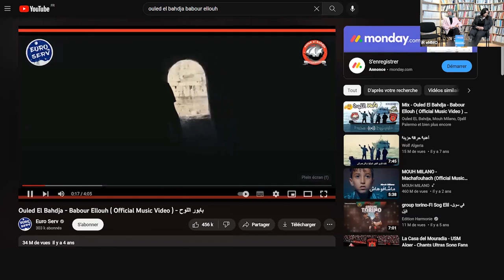« Brûleurs »: traversée clandestine vers l’Europe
Midi de l'iReMMO - « Brûleurs »: traversée clandestine vers l’Europe
13 mars 2023

Présentation du livre de Neïla Romeyssa "Brûleurs" (coll. La Grenade, JC Lattès, 2023)

Rencontre avec:
Neïla Romeyssa, créatrice du média "Commun exil" où elle recueille et publie des témoignages de personnes exilées. Elle est également fondatrice du podcast "Algéroisement vôtre", dans lequel elle raconte avec poésie ses souvenirs d’Alger, où elle a vécu jusqu’à ses dix-huit ans.

Catherine Wihtol de Wenden, juriste et politologue, directrice de recherche émérite au CNRS, rattachée au CERI (Science Po Paris). Elle a été consultante auprès de l’OCDE, du Conseil de l’Europe et de la Commission européenne, ainsi qu’”expert externe” auprès du Haut Commissariat des Nations unies pour les réfugiés. Elle est l’autrice de nombreux travaux et ouvrages, dont "Atlas des migrations" (Autrement, 2021, 6e édition), "Géopolitique des migrations" (Eyrolles, 2019) et "Des idées reçues sur l’immigration" (coll. Bibliothèque de l’iReMMO, L’Harmattan, 2022).

Modération: Sara Trabi, étudiante au Master Études internationales à l’Université Sorbonne Nouvelle.

"Des idées reçues sur l’immigration" (coll. Bibliothèque de l’iReMMO, L’Harmattan, 2022)